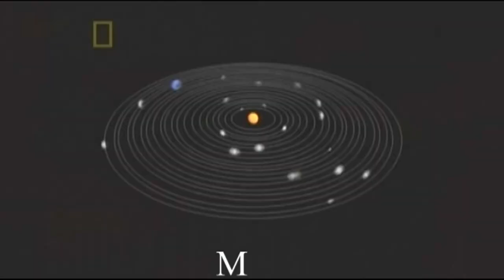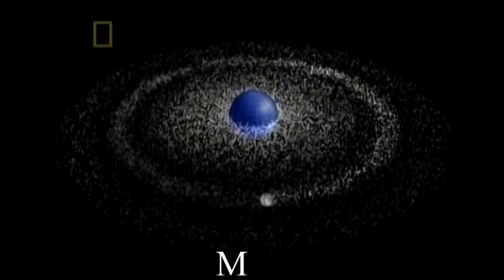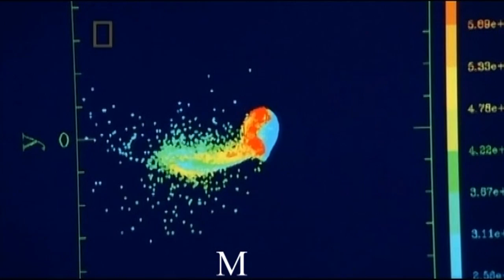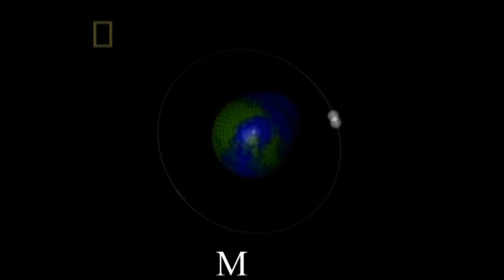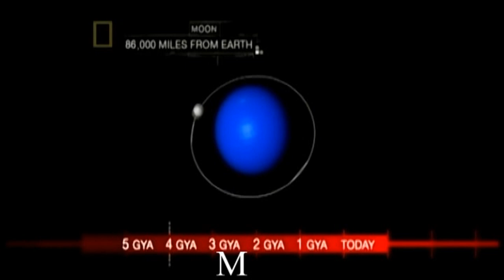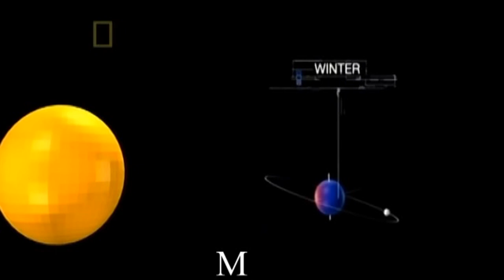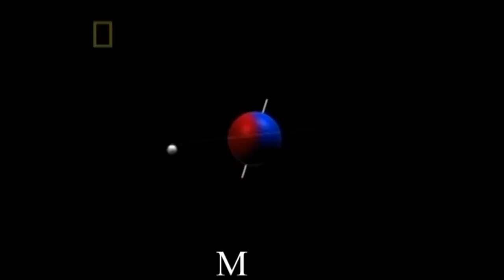Moon Mysteries-National Geographic.Naked Science part 1